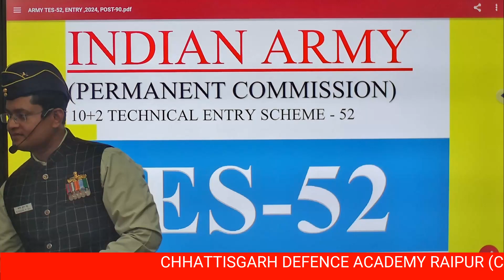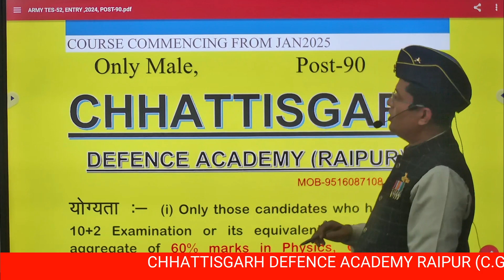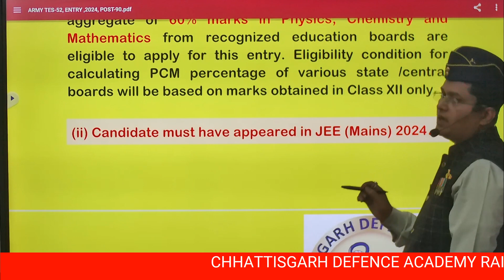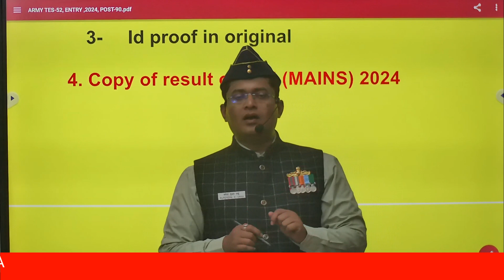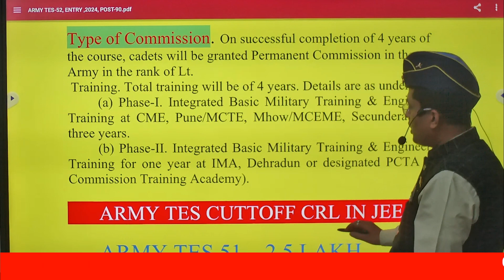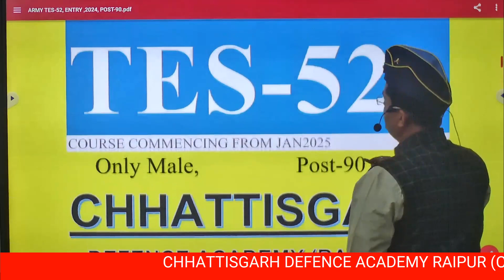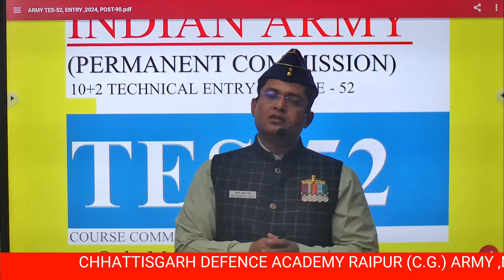Indian Army TES -54 Notification Out ⚡ JEE(MANES) Direct Entry, Parmnent Commision, TES-52, 2024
📍📍 अगर आप  🚨*NDA*👮‍♀️ की तैयारी कर रहे हैं तो आज ही ज्वाइन करें   🚩"छत्तीसगढ़ डिफेंस ऐकड़मी (रायपुर ) 🎯
यहां आपको इंडियन NAVY से रिटायर ऑफिसर द्वारा कम्प्लीट NDA का कोर्स कराया जाता है.

(1)𝙼𝚘𝚛𝚗𝚒𝚗𝚐  में 2 घंटे ⏰( 5:30 से 7:30 तक)  ℙ𝕙𝕪𝕤𝕚𝕔𝕒𝕝 𝕋𝕣𝕒𝕚𝕟𝕚𝕟𝕘  की 💯तैयारी कराया जायगा 🤸⛹️‍♀️🧗‍♀️
(2) 12 से 5 बजे तक - 𝗪RITTEN CLASS 📝📚की तैयारी कराया जाता है।जिसमे Maths और  GAT का Preparation कराया जाता है
(3) SSB की तैयारी 15 दिनों का कोर्स भी होगा.

 साथ ही रहने के लिए 𝙷𝚘𝚜𝚝𝚊𝚕 (Boys & Girls)  सुविधा उपलब्ध है।
[ 𝘚𝘱𝘦𝘤𝘪𝘢𝘭  *NDA* New Batch Started -25 अप्रैल 2024 से ]

RK SAHU
INDIAN NAVY(Retd.)
CDA -Raipur

Address :-
Chhattisgarh  Defence Academy (Raipur)
2 nd Floor Vinayak Complex,
Above Canara Bank,
Mahadev Ghat Road Raipura,
Dist -Raipur(492010)

Adress :-

छत्तीसगढ़ डिफेन्स ऐकड़मी (रायपुर )
2nd फ्लोर, विनायक काम्प्लेक्स, महादेव घाट रोड,
रायपुरा,
कैनरा बैंक के ऊपर,
रायपुर